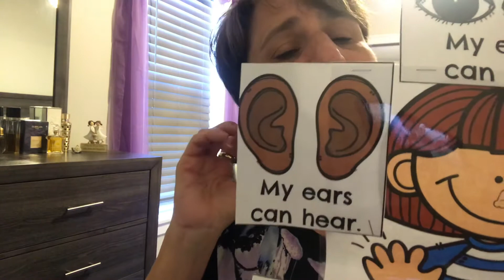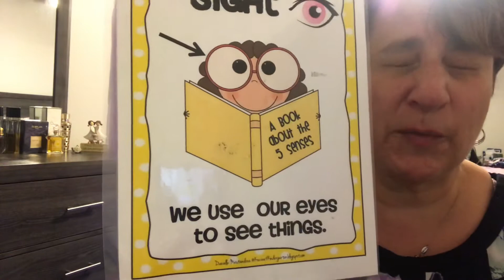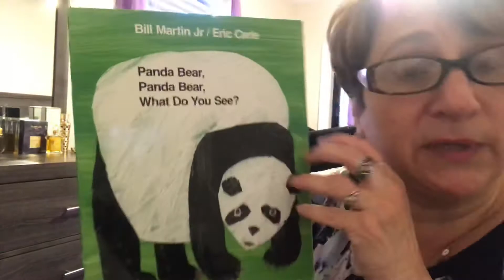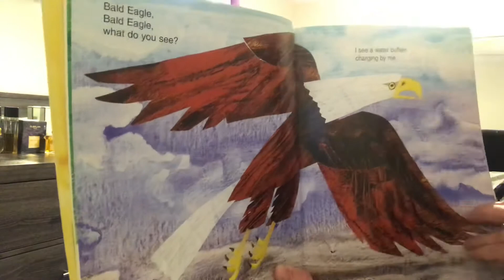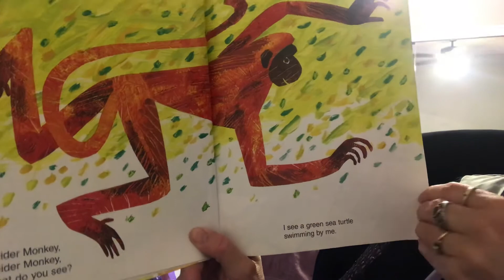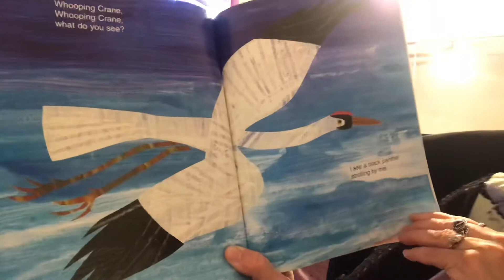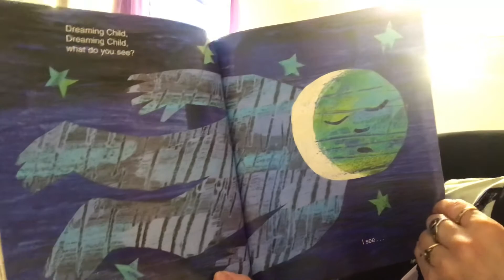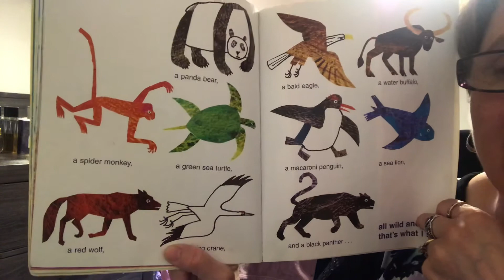Sense of Sight/ Panda Bear Panda Bear what do you See?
How does our sense of sight help us learn about our world?